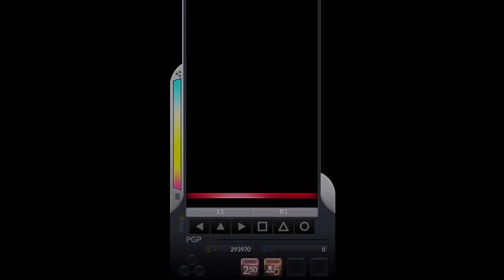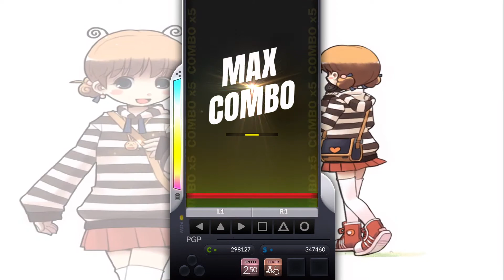[DJMAX Respect] 설레임 (HeatBeat) 8B HD 9 / 디제이맥스 리스펙트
[DJMAX Respect] 설레임 (HeartBeat) 8B HD
Difficulty : 9